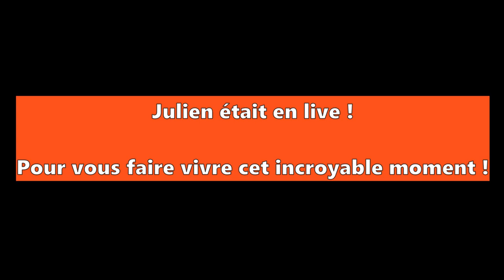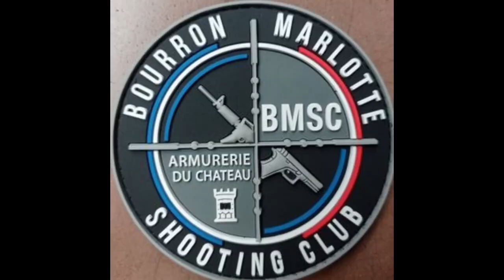Revivez l'expérience Sidam tour 2023 à l'Armurerie du Château, stand de tir 77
Revivez l'incroyable aventure du Sidam Tour 2023 à l'Armurerie du Château,  situé dans le département 77. Cet événement unique a transporté les passionnés d'armes à feu sur notre stand de tir.
Lors de cet événement mémorable, les participants ont eu l'occasion de découvrir une sélection exceptionnelle d'armes.
Des pistolets aux fusils d'assaut en passant par les fusils de précision, chaque arme a été soigneusement choisie pour offrir une expérience de tir inoubliable.
Bravo aux gagnants et un grand merci à tous les participants et à notre partenaire Sidam !